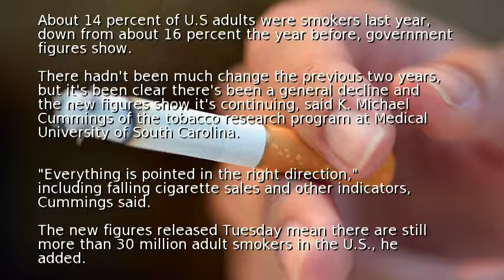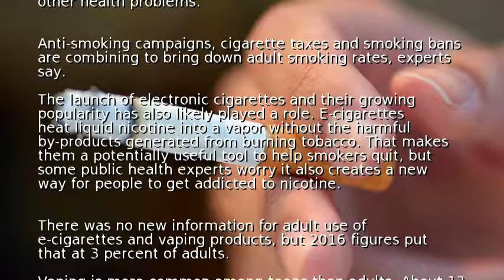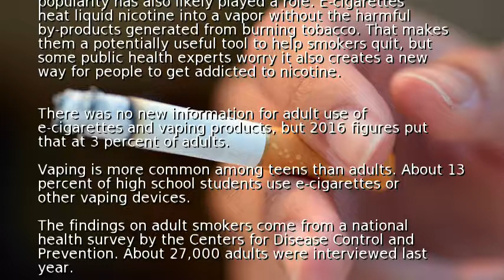Smoking rate in U.S. hits all-time low, CDC says